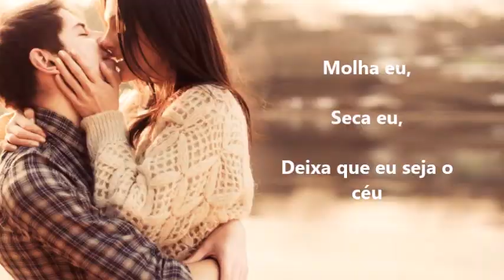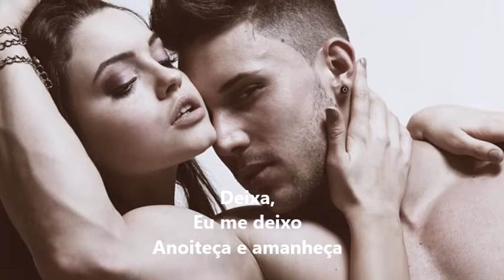Beija Eu - Marisa Monte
¯\_(ツ)_/¯Bem - Vindo

Seja eu,
Seja eu,
Deixa que eu seja eu.
E aceita
O que seja seu.
Então deita e aceita eu.

Molha eu,
Seca eu,
Deixa que eu seja o céu
E receba
Anoiteça e amanheça eu.

Beija eu,
Beija eu,
Beija eu, me beija.
Deixa
O que seja ser

Então beba e receba
Meu corpo no seu corpo,
Eu no meu corpo,
Deixa,
Eu me deixo
Anoiteça e amanheça

Composição: Arnaldo Antunes / Marisa Monte